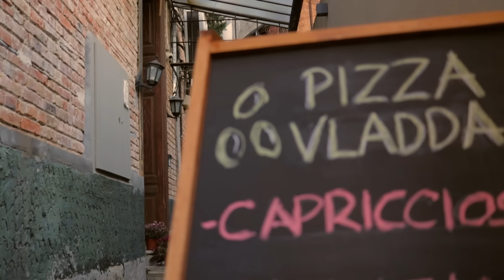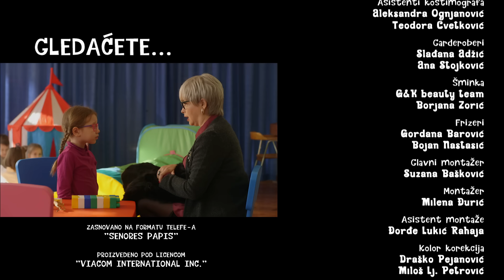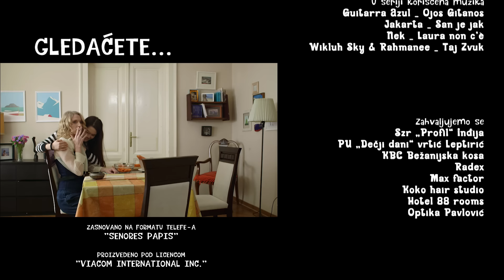Tate | Sezona 01 | Epizoda 54 (domaća serija)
U seriji igraju Milan Prljeta, Filip Juričić, Branko Janković, Andrej Šepetkovski, Ljubinka Klarić, Tamara Radovanović, Tašana Đorđević, Milan Kalinić, Marijana Mićić, Jelica Sretenovi, Sonja Kolačarić, Rade Ćosić. Jovana Jelovac Čavnić, Katarina Žutić, Milorad Damjanović, Aleksandra Alač i mnogi drugi. Dobro došli na kanal PRVA - Serije, vašu centralnu tačku za serije u produkciji televizije PRVA.